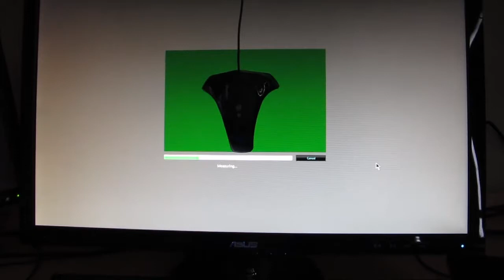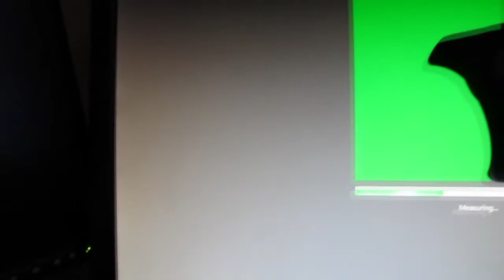Spyder 4 Pro Review -Todd's Tech Tips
Review of the Spyder 4 Pro Display Calibration Tool.